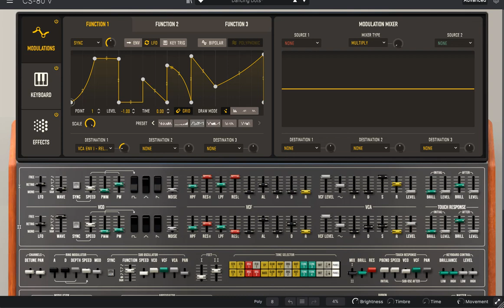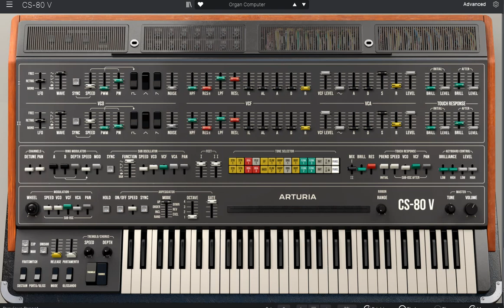Arturia CS-80 v4 - my favorite presets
The Arturia CS-80 v4 has many presets, these are my favorite.